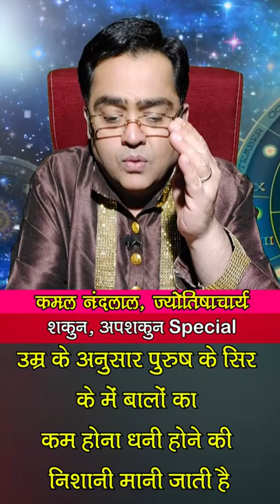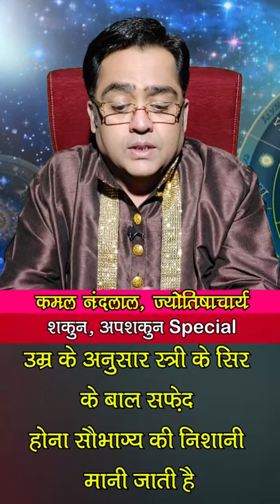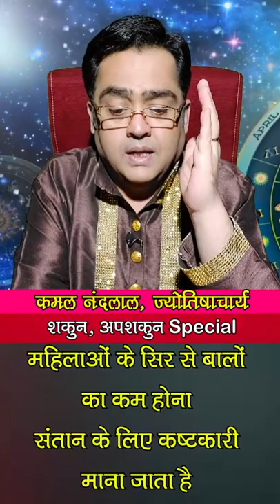क्या उम्र से पहले झड़ रहे हैं आपके बाल? ये है अशुभता की निशानी | Shakun-Apshakun| Kamal Nandlal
शकुन और अपशकुन (Shakun-Apshakun): अक्सर कुछ लोग बाल को सवारने के इतने शौकीन होते है,कि जेब में ही कंघी लेकर घुमते हैं... लेकिन क्या आप जानते है? विश्व भर में बाल और कंघी को लेकर कई शकुन अपशकुन भी प्रचलित है... आज के इस एपिसोड में ज्योतिर्विद कमल नंदलाल (Kamal Nandlal) जी आपको कुछ ऐसे ही शकुन अपशकुन के बार में बताएंगे...